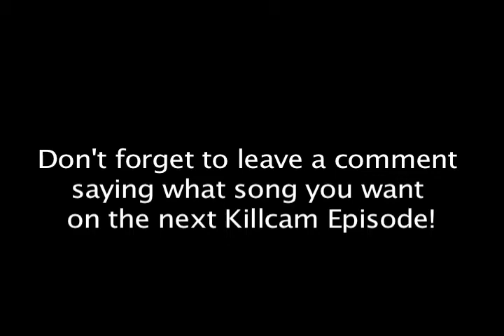HiroCams ❘ Episode 5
Ep. 5 for MW2. I will continue this series in Black Ops!